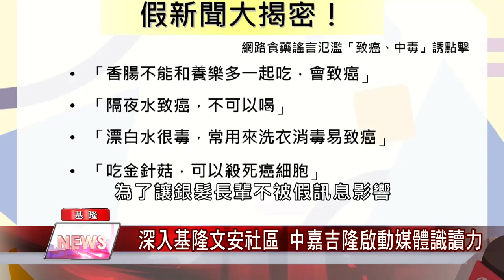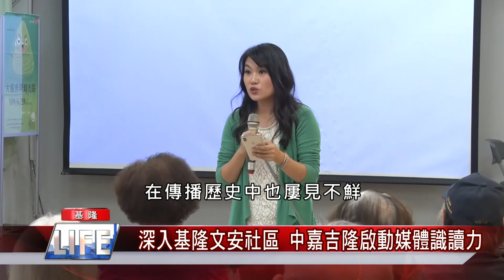真假 消息|詐騙|聰明辨別假消息 社區巡講啟動媒體識讀力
深入文安社區 市議員童子瑋現身分享

(中嘉吉隆新聞 記者蔡曉君/基隆報導) 中嘉集團近年來深入地方，進入社區推廣媒體識讀能力，讓銀髮長輩有滿滿的能量，聰明分辨真假消息。鏡頭帶您來基隆文安社區。

啟動媒體識讀力，聰明辨別真假訊息，像螢幕顯示的這些，您有聽過或看過嗎？為了讓銀髮長輩不被假訊息影響，中嘉集團深入地方，從訊息的來源出處、查證，讓基隆文安社區的長輩們能輕鬆理解並實踐。「文章的最後通常都邀情大家來作什麼事情，來增加點閱率？」講師與長輩們互動，加深對媒體識讀的印象。

基隆文安社區長輩說:「像一些假的消息，我在電視或是媒體或手機一切，都是在講一些，對他們自己有利的商業消息，是假的，很多都是這樣的。」「剛才我聽這些資料以後喔！我會比較知道說去辨識假新聞，我們會啟動媒體的辨識，多看一些宣導。」

不被假訊息牽著鼻子走，真的很重要。市議員童子瑋親自到活動現場與長輩們寒暄，更以自己服務處碰到的真實案例，跟大家分享，提醒長輩們要聰明辨別真假消息。「我要特別感謝中嘉集團，在這個資訊普及的年代，特別走到我們文安社區，教導我們長輩銀髮族如何使用跟辨別我們網路的一些相關資訊軟體的使用，尤其現在詐騙案頻傳，我們長輩跟時代接軌，透過手機軟體，我們曾經服務處就有接到這個陳情的案件，就是，長輩接到line上詐騙的一些內容，但他們無法辨別真偽，所以我想中嘉集團這個愛心這個義舉，非常令人感動，讓我們長輩可以更深入更了解，我們網路訊息辨別的能力。」市議員童子瑋說。

假新聞雖然不是新現象，在傳播歷史中也屢見不鮮，但在網路社群及串流平台的興盛下，卻加速助長了假新聞的擴散速度及影響範圍。假新聞的產製及散布，更成為新的不肖營利模式，可影響的範圍與層面難以預測，因此呼籲所有閱聽眾，務必謹慎篩選資訊來源，聰明分辨真假新聞。

臉書追起來
Home 中嘉- 吉隆有線電視

趣聞不漏接
吉隆官網(中嘉新聞)

喜歡看電視?